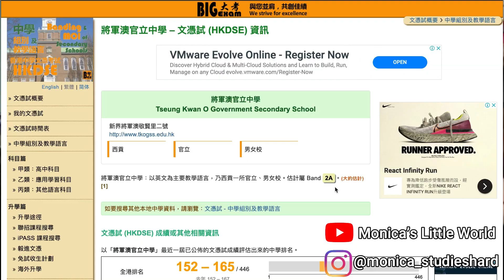[心事台] 過氣狀元給DSERs的真心話 x 那4件我希望2年前的我牢記的事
[純心事台 學術台請到最下面條link]
今年情況特別差 停課完一次又一次 所有事都好似同你地對著幹 令原本已經積累已久嘅壓力繼續滾大
我都收到好多來自應屆考生嘅message，明白大家呢個時候可能覺得好lost/壓力山大/唔知DSE後何去何從
今次出呢條片呢最主要係想同大家分享返我中六嘅時候臨考試嘅心情￼同埋希望可以幫大家打打氣 一齊面對
至於如果係時間安排上/應試策略上嘅問題，大家可以去睇翻下面條片
my personal website/免費資源 (雞精notes)